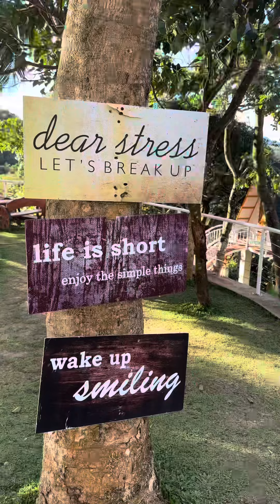CIELO ALTO PLACE Day Tour | Tanay Rizal